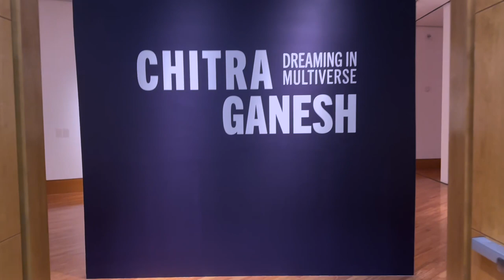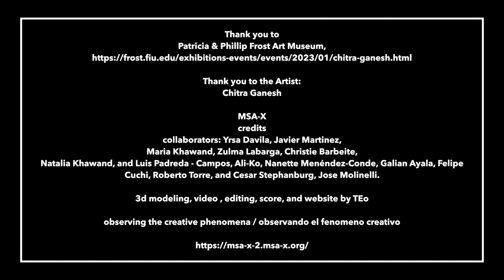Chitra Ganesh "Dreaming in Multiverse" Patricia & Phillip Frost Art Museum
Chitra Ganesh  "Dreaming in Multiverse" Patricia & Phillip Frost Art
Chitra Ganesh draws on Buddhist and Hindu iconography, science fiction, queer theory, comics, Surrealism, Bollywood posters, and video games, to inform her illustrations and drawings. This exhibition presents a major wall installation, a series of recent prints, and several video animations that exemplify her practice of experimental storytelling.

Thirteen digital prints collectively titled Multiverse Dreaming are inspired by a popular comic book series, issued by the Mumbai-based publisher Amar Chitra Katha in the mid-1960s. The publisher became renowned for its comics and graphic novels rooted in Indian mythologies, folklore, and epic tales. The nonlinear narratives of Ganesh’s prints focus on themes of reflection, regeneration, togetherness, and desire in times of uncertainty. While the imagery taps into a collective memory for many Indians, who have grown up reading these comics, Ganesh stretches the familiar to interweave utopian possibilities into visual idioms and poetic texts.

The project notably centers women and queer relationships, reorienting traditional narratives around experiences and communities that have been marginalized or ignored throughout history and in the contemporary art world.  A selection of Ganesh’s animations will be screened, including her latest animation, Before the War (2021). Described by the artist as “an open-ended narrative of memory, love, and loss,” the visual storytelling, combined with music and lyrics by the singer and songwriter Saul Williams, probes how personal and political conflict can generate profound transformation.

This exhibition is curated by Meredith Malone, Ph.D., Kemper Art Museum, Washington University, Saint Louis.

Chitra Ganesh (b. 1975 Brooklyn, New York) received a BA in art semiotics and comparative literature from Brown University in 1996. She attended the Skowhegan School of Painting and Sculpture in 2001 and received her MFA in visual arts from Columbia University in 2002. Her work has been widely exhibited both nationally and internationally, including solo presentations at the Leslie-Lohman Museum of Art, New York; The Kitchen, New York; Rubin Museum of Art, New York; MoMA PS 1, New York; Andy Warhol Museum, Pittsburgh; Elizabeth A. Sackler Center for Feminist Art at the Brooklyn Museum; and Göteborgs Konsthall, Sweden. She has also been represented in numerous group exhibitions, including at the Bronx Museum of the Arts, New York; Berkeley Art Museum and Pacific Film Archive, University of California; Hayward Gallery, London; Queens Museum, New York; Museum of Contemporary Art San Diego; Pennsylvania Academy of Fine Arts, Philadelphia; Baltimore Museum of Art; MoCA Shanghai; Kunsthalle Exnergasse, Vienna; and Kunstverein Göttingen, Germany.

Her work is widely recognized in South Asia and has been shown in New Delhi (Indira Gandhi National Centre for Arts, Devi Art Foundation, Travancore Palace), Mumbai (Prince of Wales Museum), and Bangladesh (Dhaka Art Summit at Shilpakala Academy). Ganesh is the recipient of numerous awards and fellowships, including an Anonymous Was A Woman award; Robina Foundation Fellowship, Schell Center for Human Rights, Yale University; Hodder Fellowship, Lewis Center for the Arts, Princeton University; John Simon Guggenheim Memorial Foundation Fellowship in the Creative Arts; Joan Mitchell Foundation Award for Painters and Sculptors; and grants from the New York Foundation for the Arts; Printed Matter; Art Matters; and the Pollock-Krasner Foundation. She is associate professor of art at Hunter College, New York. She lives and works in Brooklyn, New York.

Thank you to the Artist:
Chitra Ganesh

MSA-X
credits
collaborators: Yrsa Davila, Javier Martinez,
Maria Khawand, Zulma Labarga, Christie Barbeite,
Natalia Khawand, and Luis Padreda - Campos, Ali-Ko, Nanette Menéndez-Conde, Galian Ayala, Felipe Cuchi, Roberto Torre, and Cesar Stephanburg, Jose Molinelli.

3d modeling, video , editing, score, and website by TEo

observing the creative phenomena / observando el fenomeno creativo